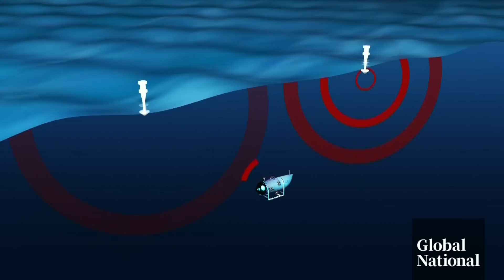Missing Titanic sub: How sonar buoys could play a key role in search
Finding the missing "Titan" submersible has been compared to searching for a needle in a haystack, which is actually the Atlantic Ocean.

Meanwhile, rescue efforts are now focused on an area where underwater noises were detected by a Canadian military surveillance aircraft.

Eric Sorensen explains how sonar buoys, a technology first used during the Second World War, could play a critical role in finding the vessel.